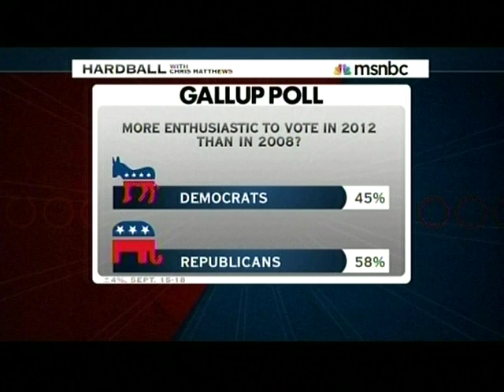Michael Moore slamming Barack Obama's Leadership 10/2011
October 2011 Air Date.  Just 13 months before Super Tuesday.